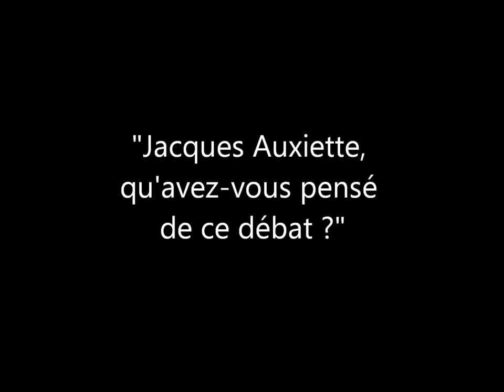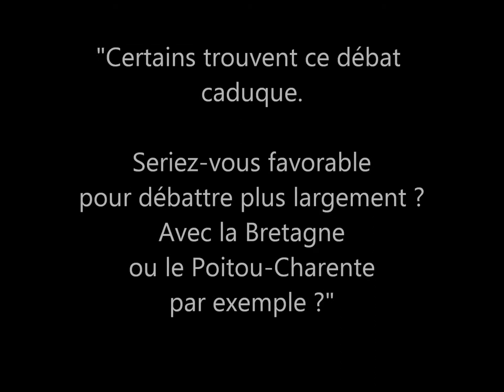Réforme territoriale : Jacques Auxiette après le débat des PDL